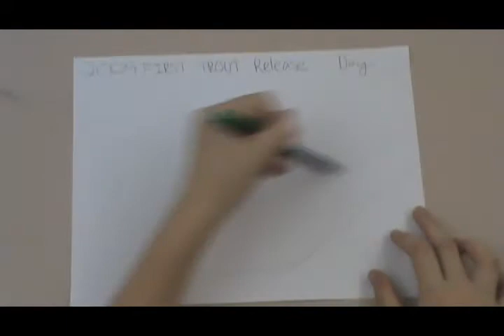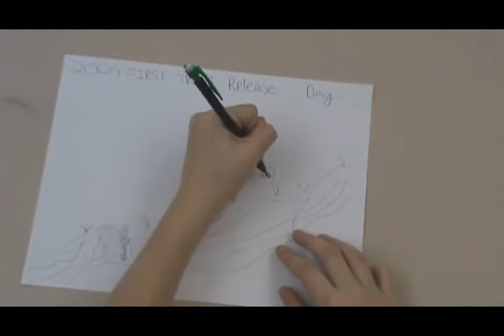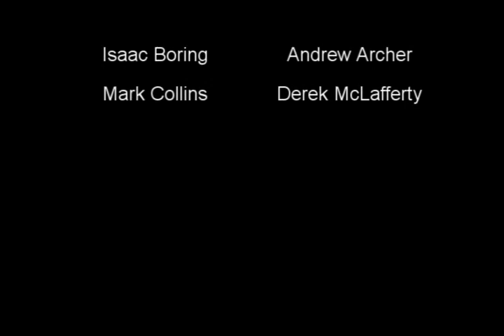History of TIC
A history of the TIC program at the Butler Intermediate High School in Butler, PA.